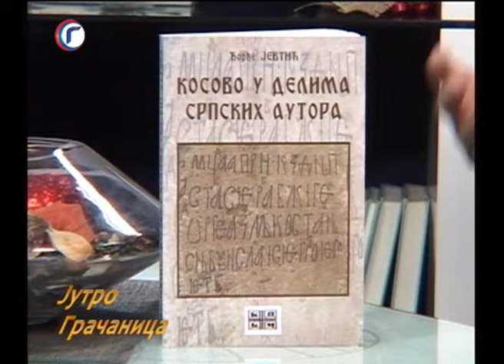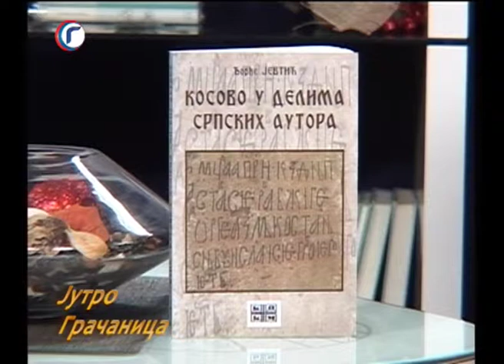GOST JUTRA TV GRACANICA DJORDJE JEFTIC